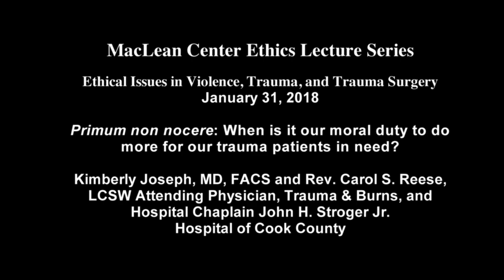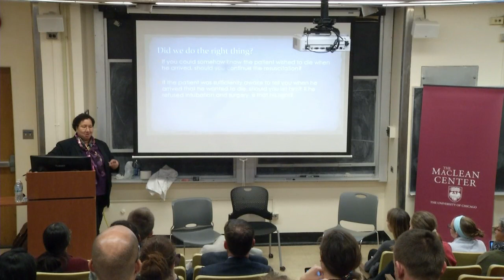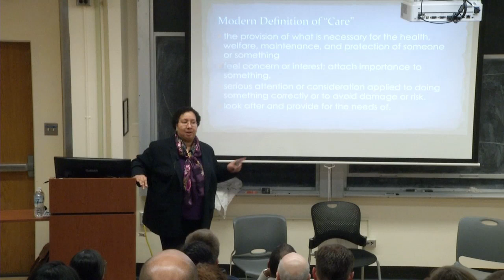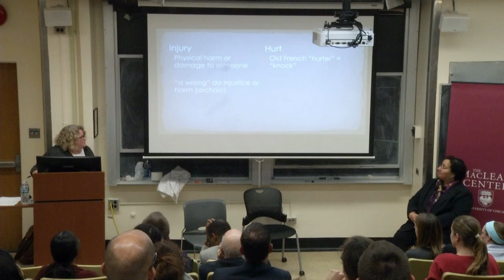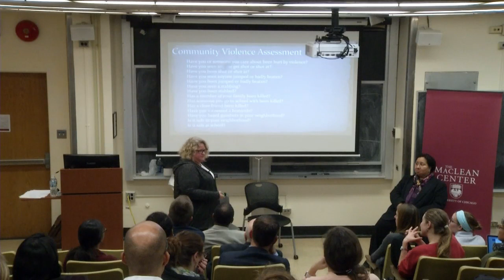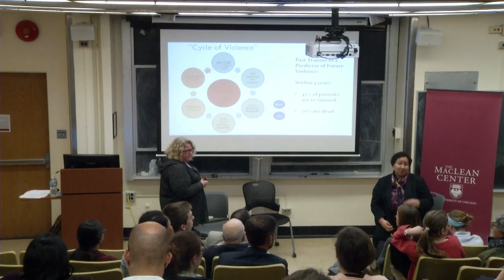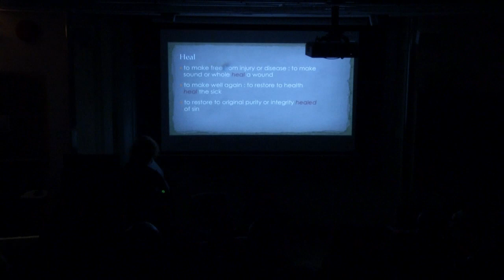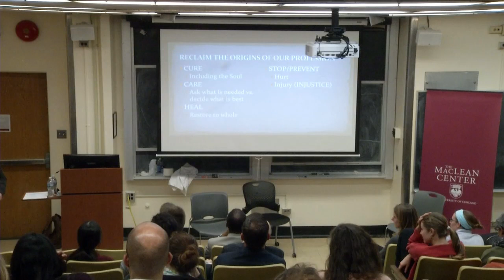Kimberly Joseph, MD & Rev. Carol Reese: "Primum non nocere"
Part of the MacLean Center's Lecture Series on Ethical Issues in Violence, Trauma, and Trauma Surgery

"Primum Non Nocere: When is it our duty to do more for our trauma patients in need?"

Kimberly Joseph, MD
Attending Physician, Trauma Surgery
John H. Stroger, Jr. Hospital of Cook County

Reverend Carol Reese
Hospital Chaplain, John H. Stroger, Jr. Hospital of Cook County
Co-PI, Healing Hurt People - Chicago